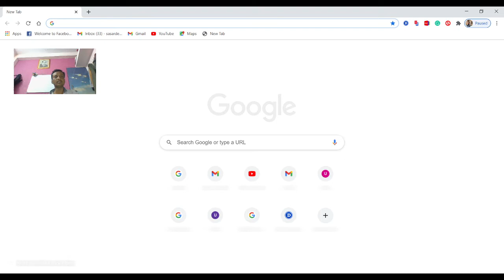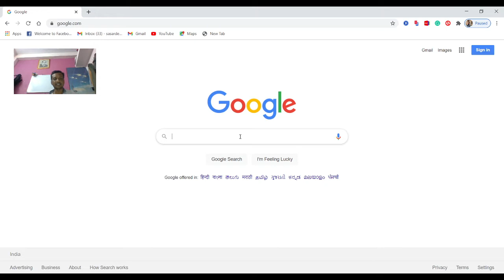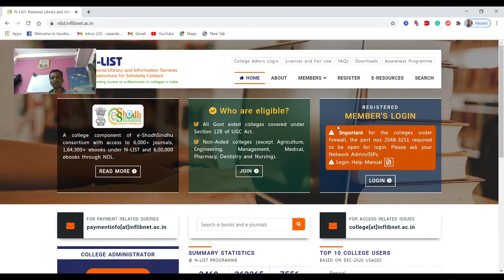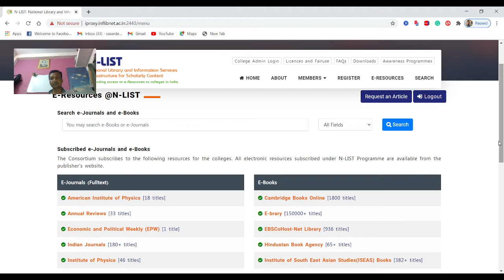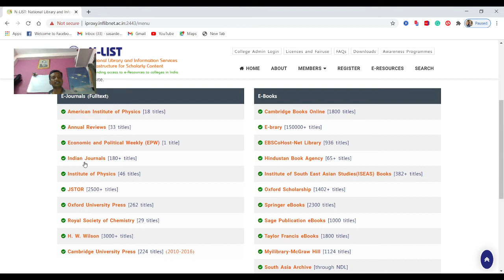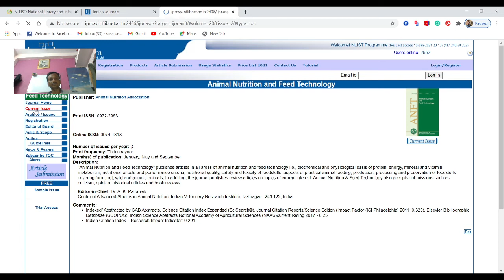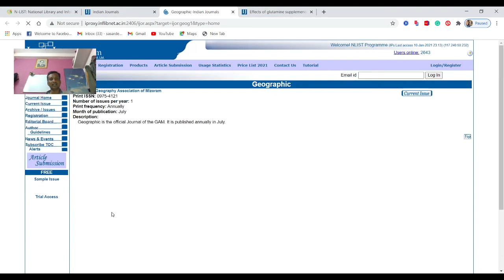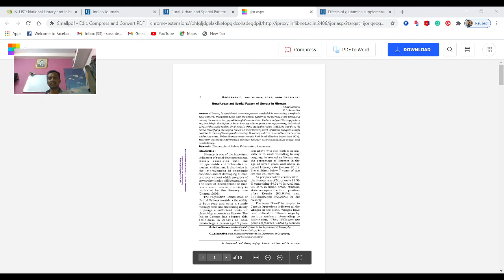Information Literacy Part-II (In Marathi) by Dr. Annapure S.G. RSBM Aundh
The above video is regarding how to search E-resources through the N-list platform